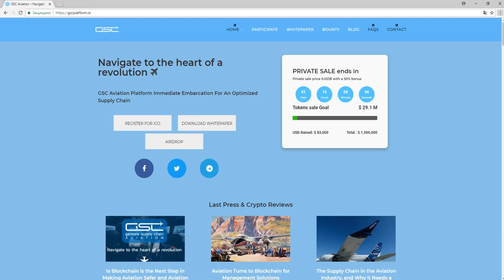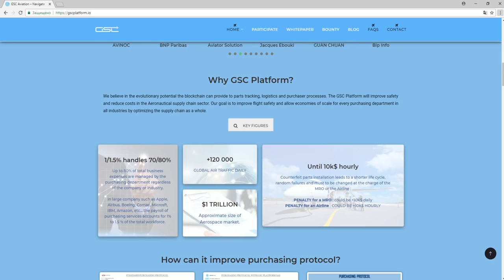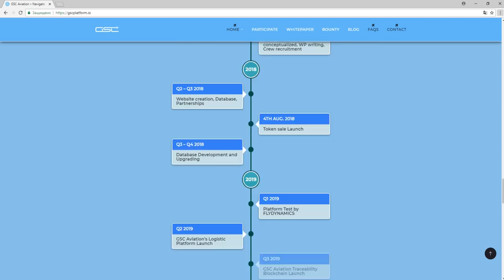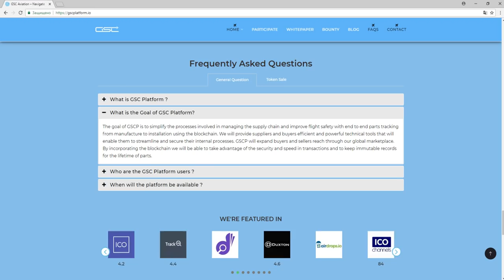Обзор Проекта GSC Aviation (GSCP)